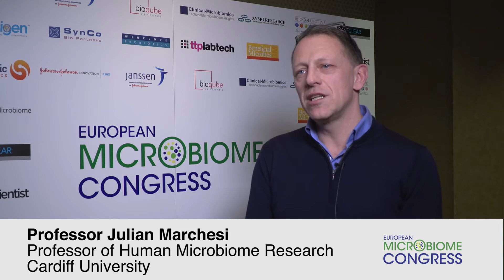European Microbiome Congress, 2016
The Annual European Microbiome Congress by Kisaco Research has become a trusted learning and networking platform and a true business community for microbiologists, clinicians regulatory and industry executives who require insight into the latest in microbiome research, clinical trials and collaborative partnerships.